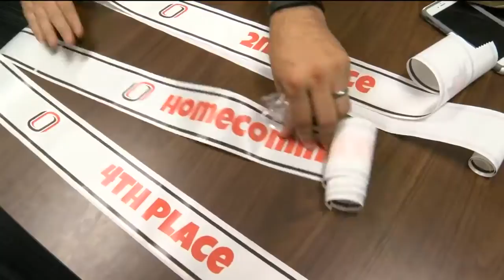UNO now awarding gender-neutral homecoming "Royals" instead of "kings" and "queens"